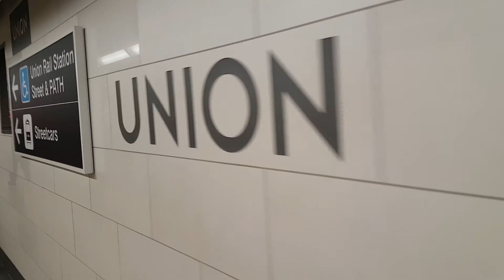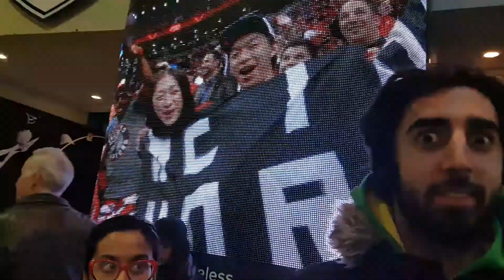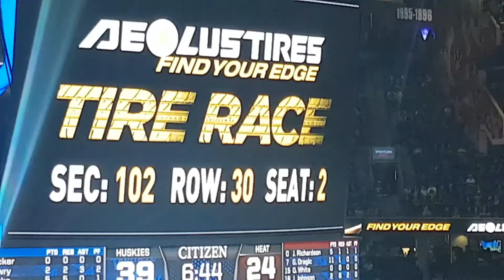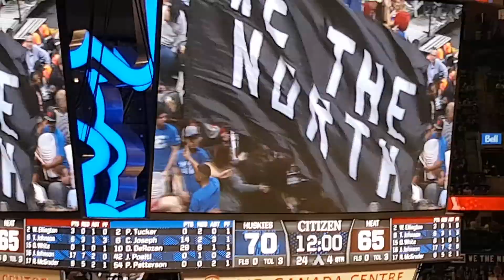Last Raptors Home Game 2017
Drone Footage:
Sean Kim